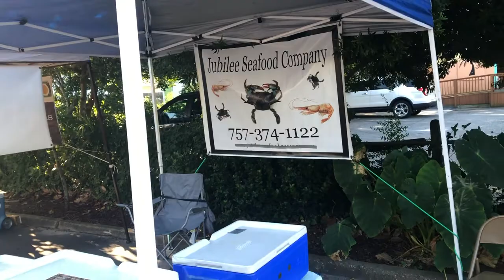Old Beach Farmers Market Aug 31st 2019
it was a good market and many knife people brought their knives.

see you for surfchurch sunday

Stavrscoop
go pro hero session camera